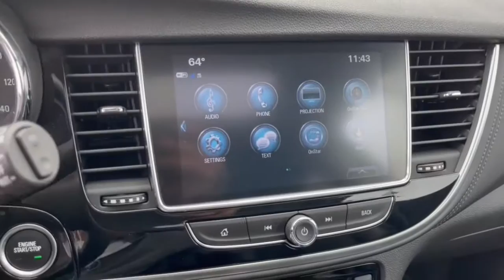2021 Buick Encore Dublin, Powell, Hilliard, Columbus, Westerville CTN1348A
White Frost Tricoat Used 2021 Buick Encore available in 2589 Billingsley Rd., Columbus, Ohio at Ricart Chevrolet Buick GMC. Servicing the Dublin, Powell, Hilliard, Columbus, Westerville, OH area.

** Alloy Wheels / Premium Wheels / Aluminum Wheels ** Apple CarPlay/Android Auto ** AWD/4WD ** Backup Camera ** Bluetooth Handsfree ** Cruise Control ** OnStar ** Remote Start ** Stability Control ** Satellite Radio ** Steering Wheel Controls ** USB Port 120-Volt Power Outlet Power Tilt-Sliding Moonroof Preferred Equipment Group 1SB Rear Cross Traffic Alert Safety Package Side Blind Zone Alert. GM Certified Pre-Owned means you not only get the reassurance of a 12mo/12000-Mile Bumper-to-Bumper limited warranty on top of the remaining manufacturers warranty but also a 2yr/24000-Mile Standard CPO Maintenance Plan up to a 6-Year/100000-Mile $0 Deductible Fully Transferable Powertrain Limited Warranty a 172-point inspection/reconditioning 24/7 roadside assistance Courtesy Transportation 3 month trial OnStar Directions & Connections Service if available SiriusXM Radio 3mo trial if available and a vehicle history report.brbrbrRecent Arrival! Certified. Buick Certified Pre-Owned Details:brbr  * Powertrain Limited Warranty: 72 Month/100000 Mile (whichever comes first) from original in-service datebr  * 24 months/24000 miles (whichever comes first) CPO Scheduled Maintenance Plan and 3 days/150 miles (whichever comes first) Vehicle Exchange Program. 1 month of OnStar Safety & Security Plan Navigation Services Remote Access Plan and 1 month or 3GB of 4G LTE data (whichever comes first).br  * Warranty Deductible: $0br  * Transferable Warrantybr  * Vehicle Historybr  * Roadside Assistancebr  * 172 Point Inspectionbr  * Limited Warranty: 12 Month/12000 Mile (whichever comes first) from certified purchase datebrbrPriced below KBB Fair Purchase Price! CARFAX One-Owner. Clean CARFAX. White Frost Tricoat 2021 Buick Encore 4D Sport Utility Preferred 1.0L I4 SMPI Turbocharged DOHC 16V LEV3-ULEV70 155hp 24/29 City/Highway MPG 6-Speed Automatic Electronic with Overdrive AWD